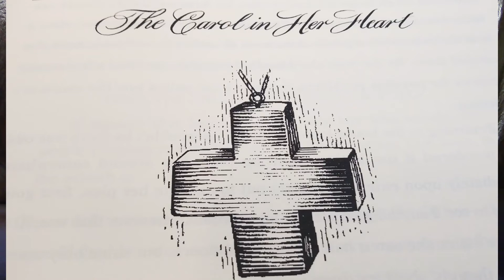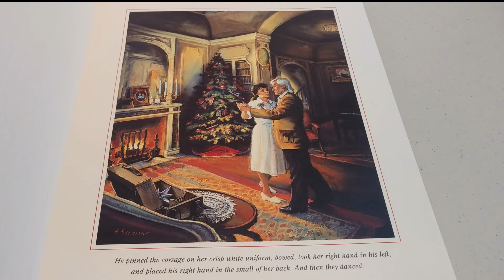The Forgotten Carols - Part 11 - A Carol in Her Heart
This is my reading of the Christmas book "The Forgotten Carols" with story and song by Michael McLean.

If you'd like a copy of this book, it can be purchased